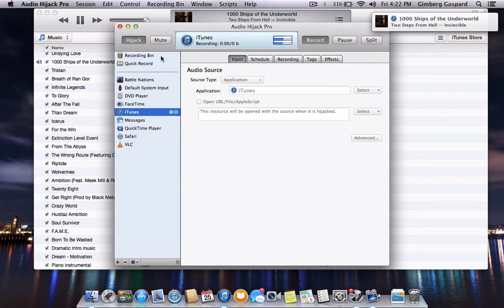Boss Strike 9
Boss Strike 9: Rebel Sergeant Ludlow.
Kind of late but here's the formation I've used.

Song is 1000 ships of the underworld by Two steps from hell.